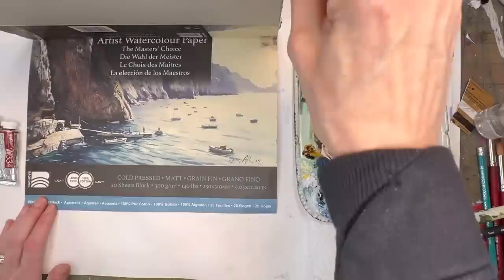Watercolor Abstract Coastal painting for Beginners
Paint a simple abstract watercolor coastal painting using a few simple methods.

My Etsy print shop
My Tiktock :  @ellenlovesart

Supplies:
holbein watercolor: ,  cadmium yellow deep ,burnt Sienna, yellow ochre    ,  ,   Prussian blue, , ultramarine blue deep  , burnt umber, Paynes gray, peacock blue,
Bohang 100% cotton coldpress paper block 9 x 12"
1" flat wash brush , Princeton no. 12 aqua elite brush
old credit card,
spray bottle,

Mini Legion pad set

sharpie pen;
calligraphy set

Graphite paper

Ellen Crimi-Trent  is a participant in the Amazon Services LLC Associates Program, an affiliate advertising program designed to provide a means for individuals to earn fees by linking to Amazon.com and affiliated sites.

Holbein watercolors:
Peacock blue
Prussian blue
Quinacridone Magenta
Cadmium Yellow Deep
Brillant Orange
Vandyke Brown
Olive Green
Alizarin Crimson
Cadmium Green Deep
Paynes Gray
sap green
Bright rose
Viridian Hue
Bright Violet
Ultramarine Deep
Turquoise Blue
Raw Umber

Metallic Watercolor paints

My Palette: by Medeen

Watercolor Papers:
Arches Watercolor block
Bee Watercolor 100% cotton paper
Arches Hot Press Paper Pad

Watercolor Brushes:
Princeton Velvet touch brushes
Princeton Neptune Brushes

Other Supplies I use in my videos:
rubber cement pickup for masking fluid
masking fluid
Liquidtex acrylic ink
Liquidtex acrylic ink metallics
Holbein gouache set

Ellen

Copyright info:  Videos produced by Ellen Crimi-Trent are intended for private use only not for non-profit community, home and school groups or commercial. Please no prints or mass market sales (Etsy). Thank you.